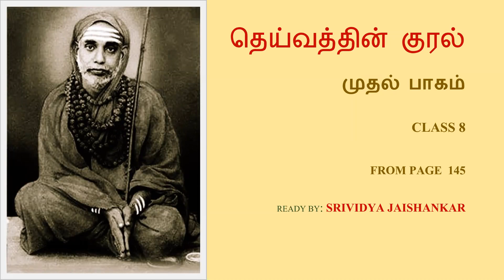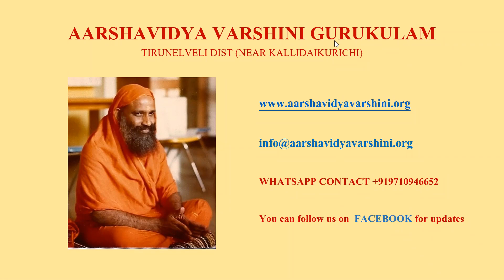Deivathin Kural Tamil Vol 1 - 008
Reading of Deivathin Kural Vol 1.